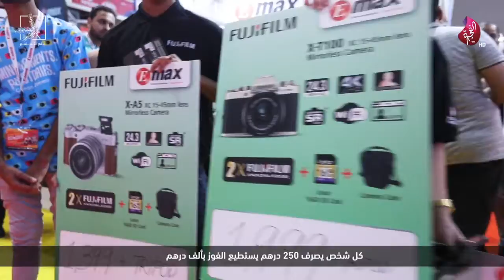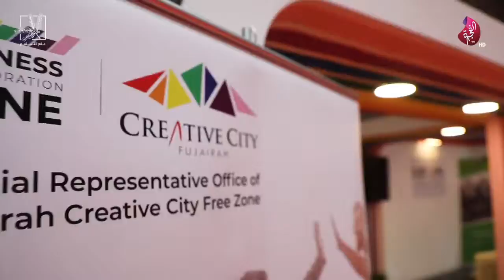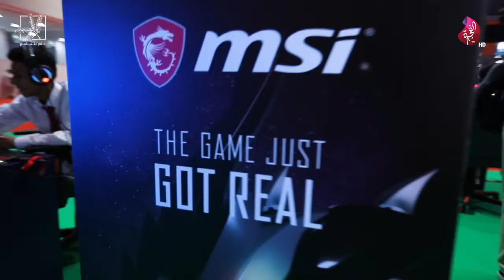تقرير معرض جايتكس في برنامج صباح الخير ياوطن 01-10-2019 على تلفزيون الفجيرة